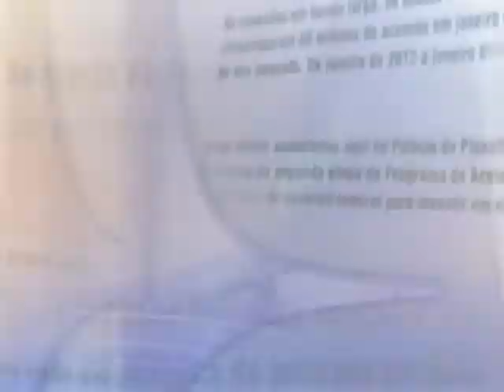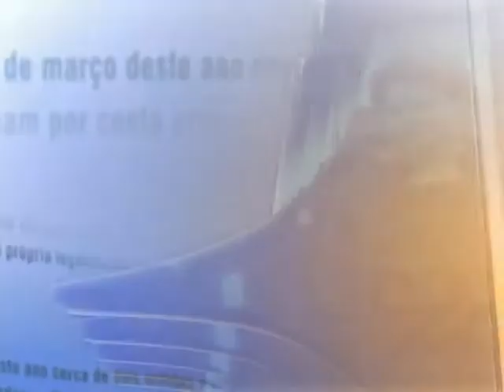Governo e base aliada reafirmam necessidade de plebiscito para reforma política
DIRETO DO PLANALTO - 04.07.13: O vice-presidente da República, Michel Temer, coordenou nesta quinta-feira (4), em Brasília, uma reunião com a base aliada do governo na Câmara dos Deputados. Os parlamentares reafirmaram a necessidade de um plebiscito para nortear a reforma política no Brasil.